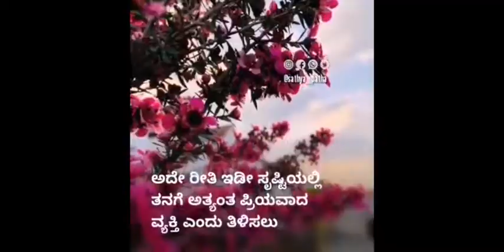ಅಲ್ಲಾಹನಿಗೆ ಪ್ರವಾದಿ (ﷺ) ರ ಮೇಲೆ ಇರುವ ಪ್ರೀತಿ | Sathya Patha | Islamic Kannada Video